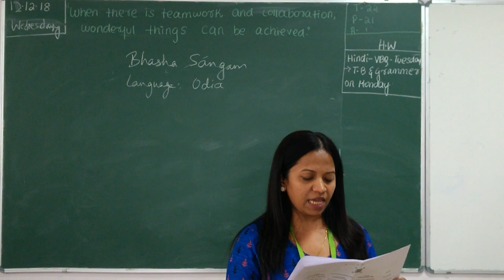Bhasha Sangam - Odia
Bhasha sangam - Odia, Whitefield Global School, KRS Garden, Channasandra Main Road, Whitefield, Bangalore-560066.
Children learnt Odia language volunteered by an Odishi teacher.